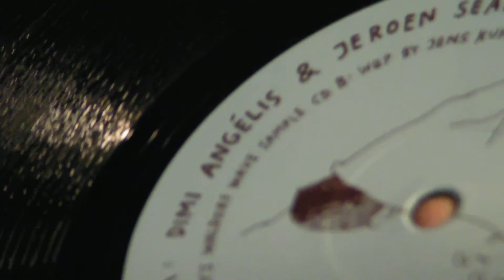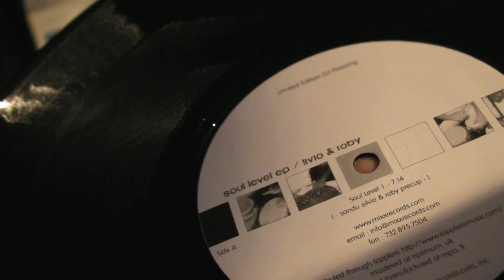Deep House : Dimi Angelis & Jeroen Search - Livio & Roby